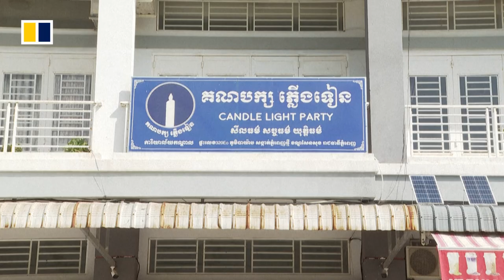Cambodian opposition party fights for democracy in upcoming national assembly polls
Supporters of a tiny Cambodian opposition party have been rallying votes ahead of the country's upcoming election. It will be a herculean task for the little-known Grassroots Democratic Party to win any seats in Cambodia's 125-member National Assembly. The July 23, 2023 polls have been widely dismissed by foreign experts as a one-sided election.